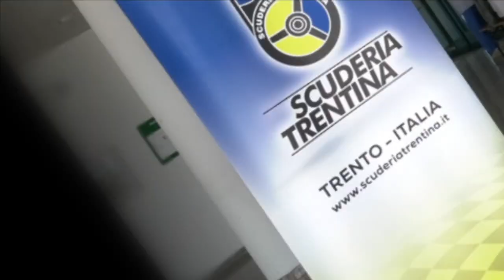SLALOM 7 TORNANTI 2021 / FRANCO QUINTARELLI / FIAT 127 S3 / FILM BY BELLUNOVIDEO